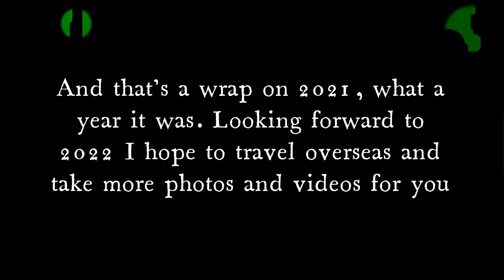2021 Highlights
As 2021 comes to an end, join me and look back at the best photos and videos that I have taken this year.